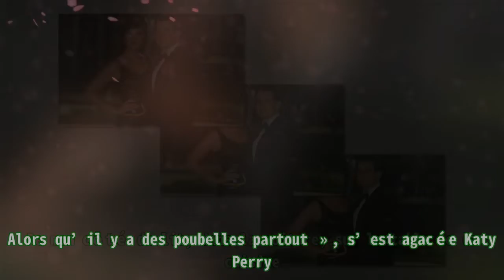Katy Perry dévoile la pire manie d’Orlando Bloom et c’est un peu dégoûtant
,Vidéo,People,Couple,Dentiste,Katy perry,Orlando bloom
Katy Perry dévoile la pire manie d’Orlando Bloom et c’est un peu dégoûtant La vie de couple exige de nombreuses concessions, et il est souvent nécessaire d’avoir les nerfs en acier pour supporter l